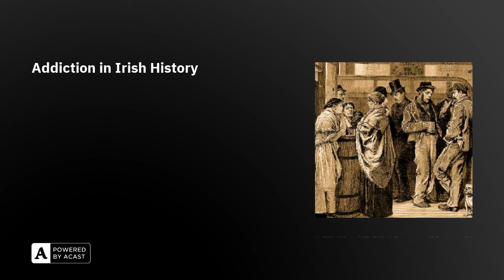Addiction in Irish History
At the turn of the 20th century alcoholism was a major problem in Irish society. The island had 17,300 pubs while around 40% of all prison sentences were alcohol related. There was a general sense alcohol addiction was out of control. The stereotype of the happy-go-lucky drunk certainly masked the reality of the Irish alcoholism.

 In this podcast I explore addiction in Ireland at the turn of the 20th century by focusing on the life of one woman - the Sligo native Sarah Garvey.

***My latest book A Lethal Legacy -  A History of Ireland in 18 Murders is out now. Get your eBook, audiobook, kindle or hardcopy here A Lethal Legacy | Linktree***